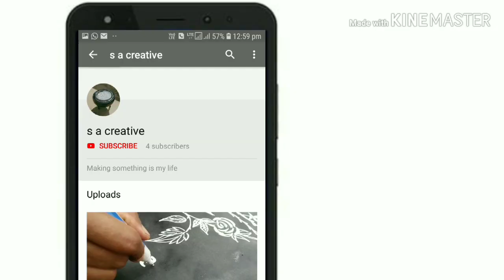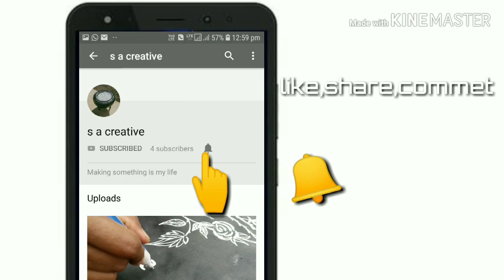DIY paper flower (3) s a creative manipur